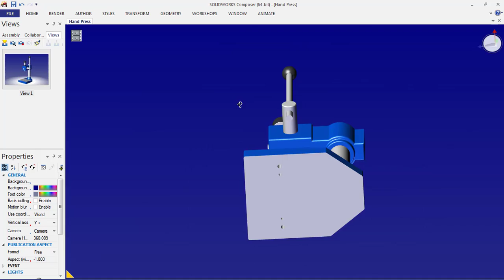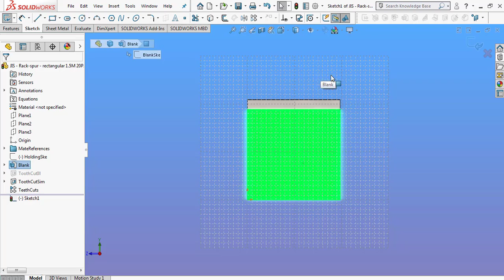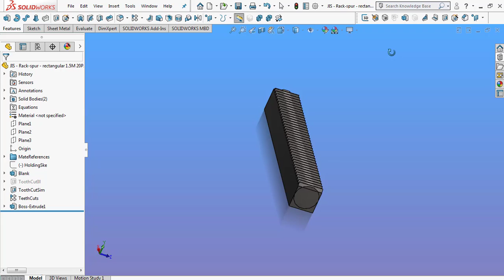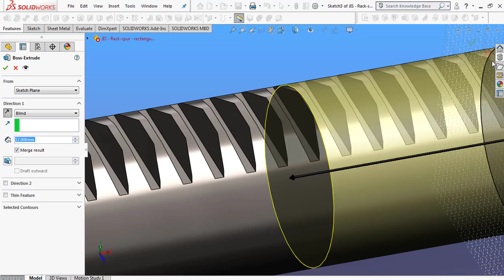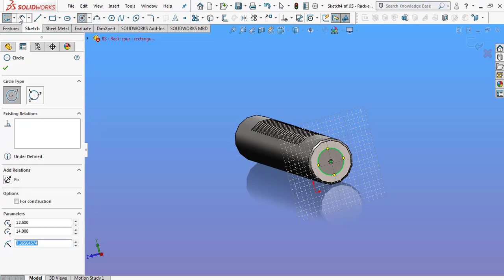Manual Press Part#3 Press Rack